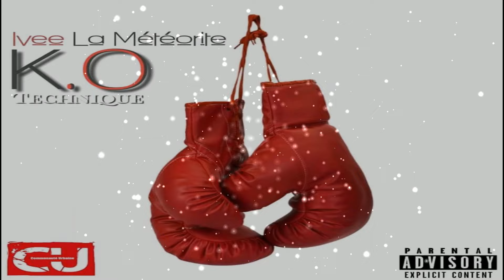IVEE-K.O TECHNIQUE (Prod by Jaures DJ) Réponse clash Zasta